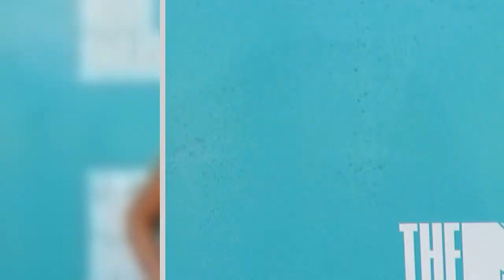Where Is the Cast of TLC’s ‘Breaking Amish’ Today? See Photos!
It’s nothing but the shunning truth! The Breaking Amish cast has drastically changed since the documentary-style reality series debuted on TLC back in 2012. Fans watched religiously as five Anabaptist men and women moved to New York City to experience a culture vastly different than the ones they had known their whole lives — with the risk of being shunned from the families and communities that raised them.
Sabrina High, who is a Mennonite, and her fellow cast members (all Ex-Amish) Kate Stolt